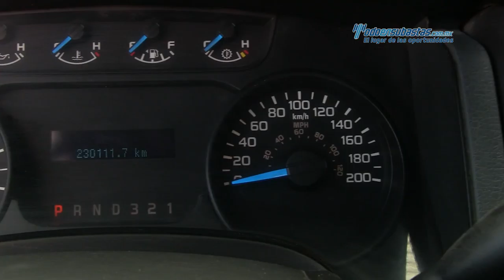Ford - F-150 XL 4x4 v8 2013 - DKD27838